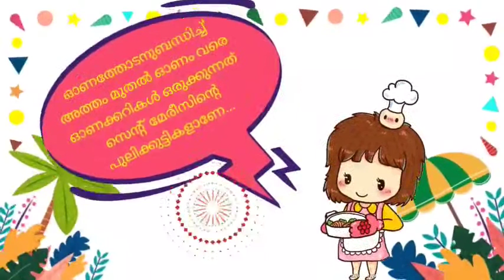ഇതാണ് പരിപ്പ് കറി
ഫിയോണ